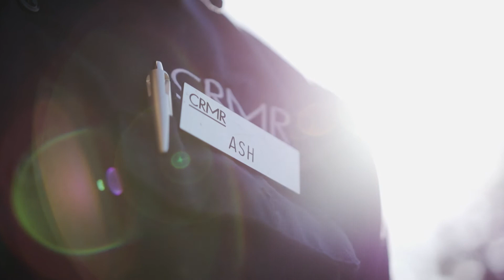Working at CRMR - Maintenance Team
Looking for a job with stunning views and amazing experiences?

Do you enjoy the outdoors and nature? Surrounding CRMR's mountain lodges there are a variety of activities for you to take part in and explore our beautiful backyard. During the winter season, go downhill skiing, cross country skiing, snowshoeing, tubing or dog sledding. During the summer season, explore the Rocky Mountains via hiking or biking trails or white-water rafting.

We also offer perks, such as subsidized housing costs in our staff accommodations and staff meal plans.

Do you celebrate the mountain culture? We want you to celebrate it with us!